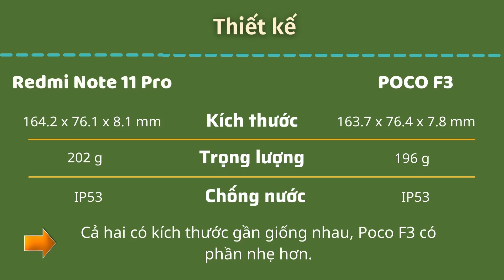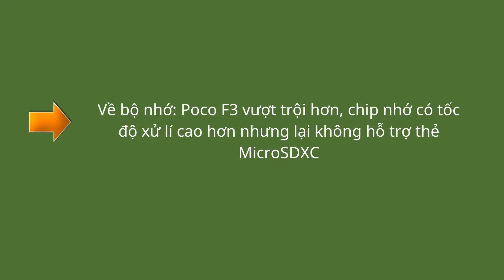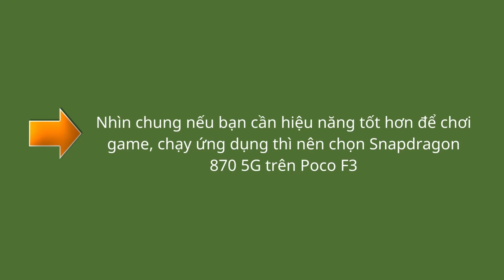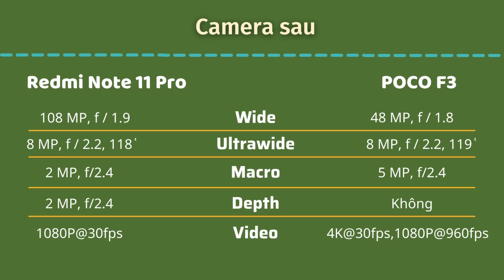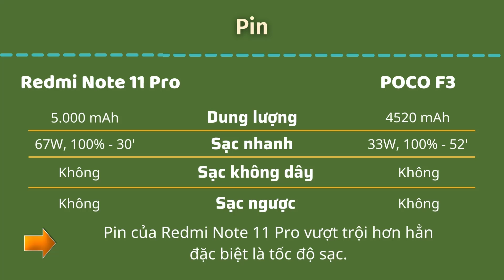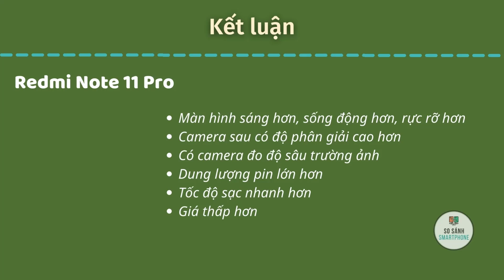So sánh: Redmi Note 11 Pro vs Poco F3. Cùng mức giá 7 đến 8 triệu máy nào ngon hơn.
Trong video hôm nay hãy hùng So sánh Snartphone so sánh Redmi Note 11 Pro và Poco F3 cùng giá khoảng 7 đến 8 triệu hàng nào tốt hơn nhé.
Link sản phẩm: các bạn tham khảo ở đâu rẻ hơn thì mua nhé!

Về cơ bản, chọn Redmi Note 11 Pro nếu bạn muốn có một chiếc điện thoại:
-Màn hình sáng hơn, sống động và rực rỡ hơn.
-Camera sau có độ phân giải cao hơn.
-Có camera đo độ sâu trường ảnh.
-Dung lượng pin lớn hơn.
-Tốc độ sạc nhanh hơn.
Giá thấp hơn.
Chọn Poco F3 nếu bạn muốn có 1 chiếc điện thoại :
-Khả năng quay video, selfie tốt hơn.
-Hiệu năng chơi game mạnh mẽ hơn.
-Được trang bị wifi 6 giúp tăng tốc độ và hiệu năng truy cập mạng.